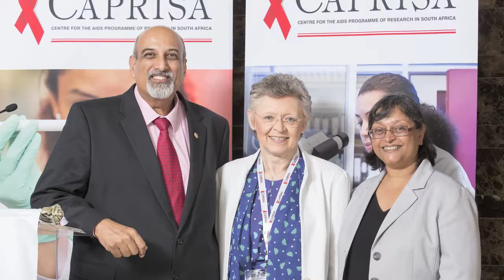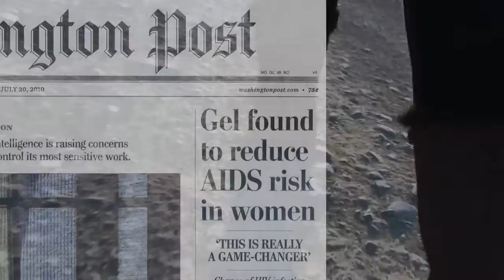CAPRISA on TALK BUSINESS 360 TV